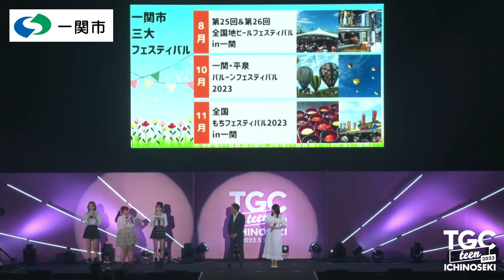ICHINOSEKI STAGE｜TGC teen ICHINOSEKI 2023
2023年5月27日（土）に開催した『TGC teen ICHINOSEKI 2023』のステージムービーを公開！

●ICHINOSEKI STAGE
佐藤市長、佐藤璃果（乃木坂46）、EXILE TETSUYA、小森隼（GENERATIONS）、ゆうちゃみ

『TGC teen ICHINOSEKI 2023』

●日時
2023年5⽉27⽇（⼟）開場12:00 開演14:00 終演17:30（予定）
●会場
⼀関市総合体育館 ユードーム（岩⼿県⼀関市狐禅寺字⽯ノ瀬25-3）
●MODEL
●GUEST
●ARTIST
iScream、AYANE、OWV、PSYCHIC FEVER、TOUA、FRUITS ZIPPER、LIL LEAGUE ※50⾳順
●OPENING ACT
Mumei、Lapilaz ※50⾳順
●MC
くれいじーまぐねっと
●BRAND
ブランド：502EASY、BLONDEY、CECIL McBEE、dazzlin、EVRIS、GYDA、LIP SERVICE、SPINNS、WEGO ※アルファベット順
●SPECIAL STAGE
ドラマ「ガチ恋粘着獣」、今⽇、好きになりました。